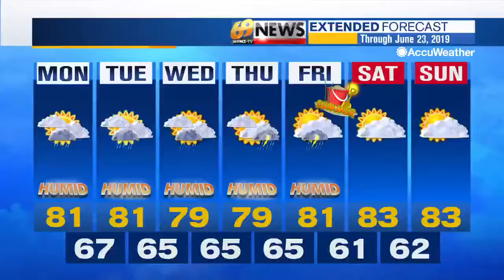69 News afternoon NETCAST for 6/17/19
Here's a look at our top stories this afternoon: Man charged with arson in Upper Mount Bethel deck fire; Teachers, lawmakers tour Mack Trucks Lehigh Valley plant; Tree thought to have inspired Dr. Seuss' 'The Lorax' falls. For more, watch 69 News or go to WFMZ.com